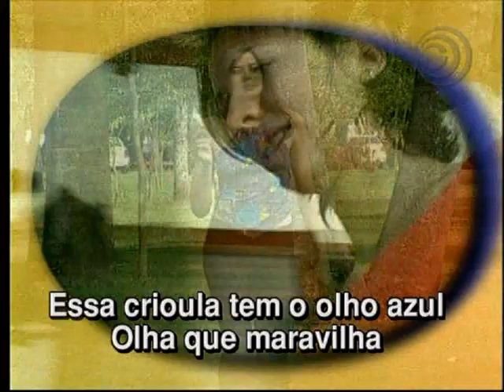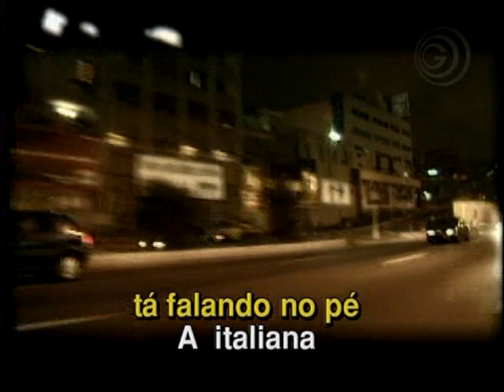Lourinha Bombril - Os Paralamas do Sucesso. KARAOKÊ POP ROCK 1